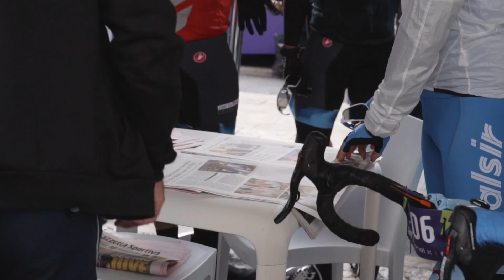Giro E 2020 | Tappa 8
The e-Bike Experience has begun.
Stage 5, From Caramanico Terme to Roccaraso.